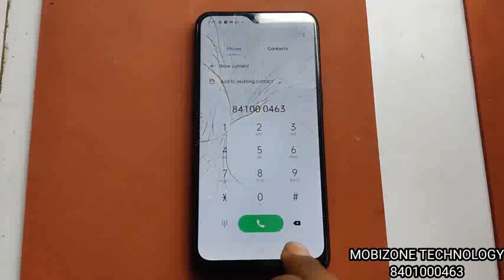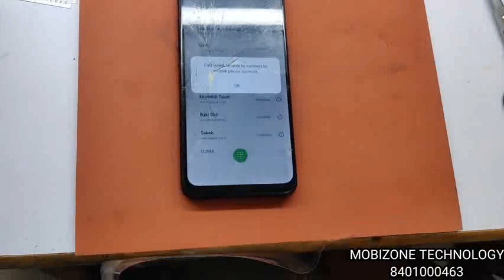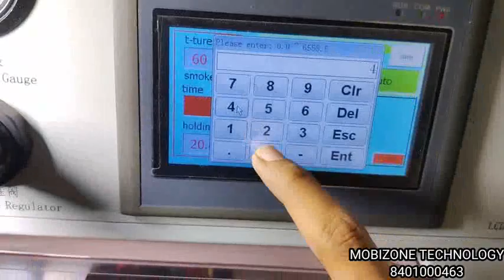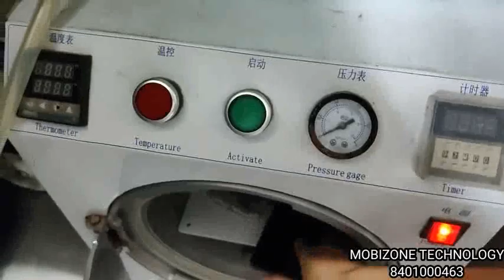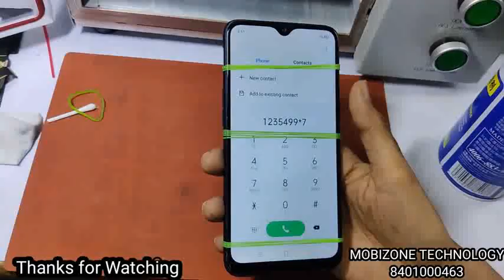Realme 3i Touch Glass Replacement. Without open mobile Touch Change.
Hello friends aaj me apko Realme 3i ka crack Broken Damage only touch glass change krna batunga es video m.agar apka phone gir jata h tut jata h tuti hui touch screen properly work kar rahi h.to ap uska only touch glass change kr sakte ho ya kra sakte ho.or sath hi friends apki display touch screen ki quality phle ki jese orignal rah jayegi to friends watching my video...any information follow on insta.and send Dm..